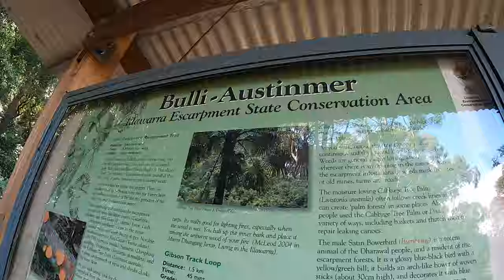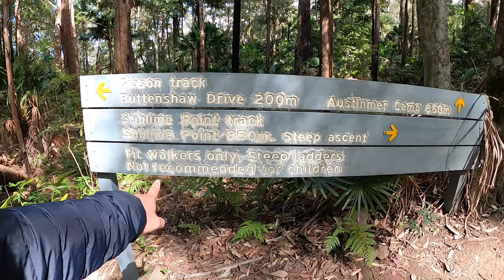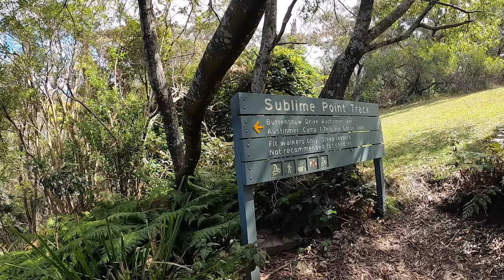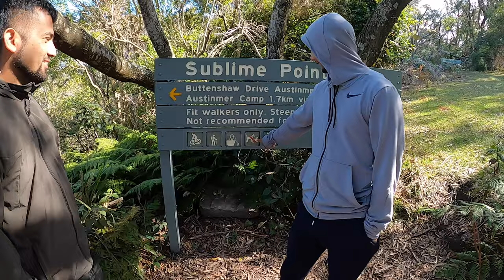🔥 We hiked to see McLaren | Sublime Point Vlog | This Abroad Life